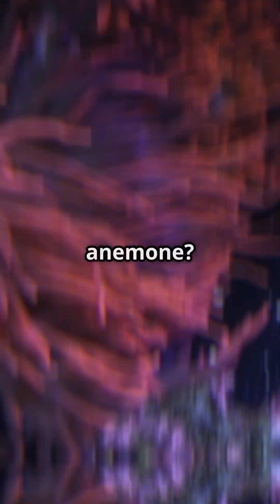🦀🌊 “Crabs & Sea Anemones Nature’s Underwater Alliance 🦀🌸 Mutualism Explained”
🌊 Beneath the waves, an extraordinary partnership unfolds—hermit crabs and sea anemones form one of the ocean’s most iconic examples of mutualism. This video explores how these two very different creatures work together to survive and thrive in marine ecosystems.

🔍 What You’ll Discover:

How hermit crabs carry sea anemones on their shells for protection

Why sea anemones benefit from mobility and food access

The science behind their facultative mutualism

Behavioral footage and artistic interpretations of this symbiotic bond

📽️ Featured Clips & Resources:

HERMIT CRAB AND SEA ANEMONES: AMAZING ... – A close-up look at their interaction and mutual benefits.

Interesting and Bizarre Animal Symbiotic Relationships ... – Includes a segment on crabs and sea anemones, comparing mutualism vs parasitism.

Sea Anemone's Unique Bond with Crabs – A short-form visual that captures their underwater connection.

Mutualism - Sea Anemone on Hermit Crab Drawing – A creative illustration of their relationship.

Symbiosis In The Sea | JONATHAN BIRD'S BLUE WORLD – Explores various marine symbioses, including crab camouflage and shrimp-anemone alliances.

The association between hermit crab and sea anemone is ... – A quick educational breakdown of their symbiotic classification.

🌐 Why It Matters: This relationship showcases the interconnectedness of marine life—where survival often depends on cooperation. It’s a living example of how evolution shapes partnerships that defy expectations.

💬 Let’s Connect: Have you ever seen a hermit crab with a sea anemone hitchhiker? What other animal partnerships fascinate you?